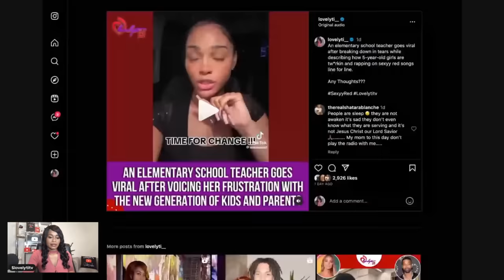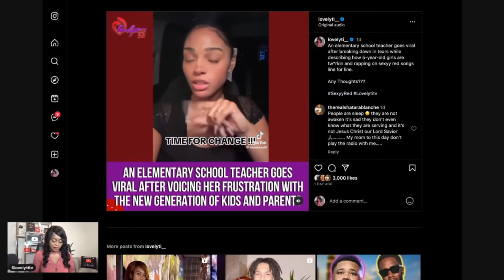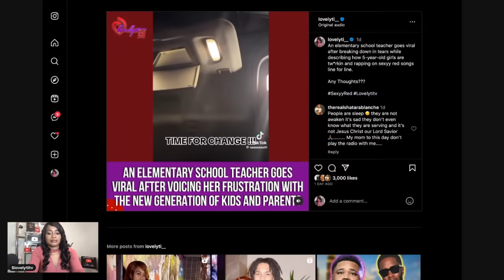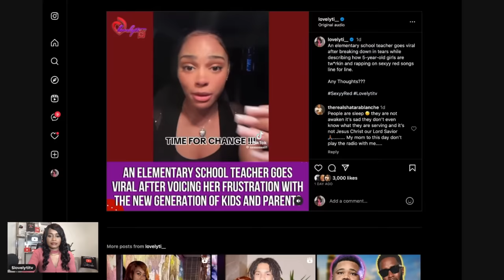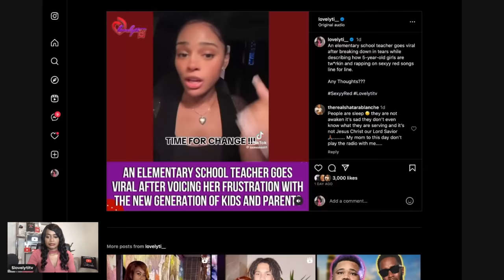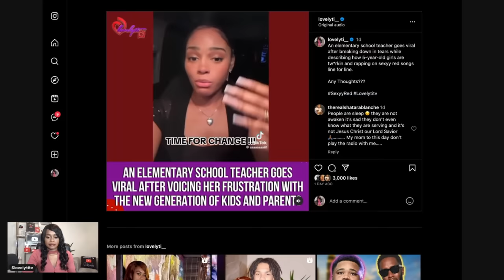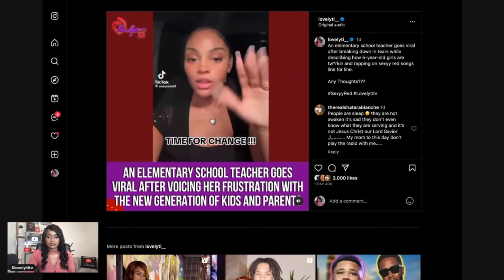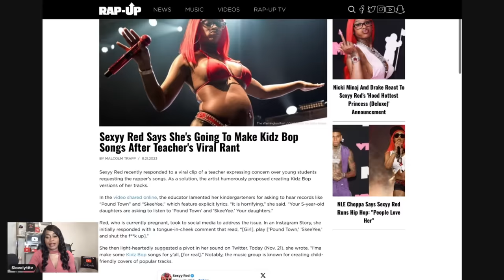22yr old Teacher calls out parents for allowing their daughters to listen to sexxy red